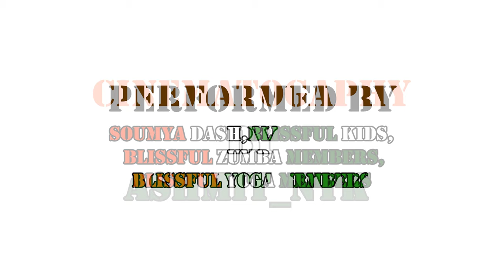Mai Naye Bharat ka Chehra Hoon | Amitabh bacchan | 2023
'Main Naye Bharat Ka Chehra Hoon' a poem by Amitabh bacchan.
Freedom is our birth right, but was snatched away from us,
Our nation earned this freedom after making great sacrifices,
Let's never take it for granted!
Let's salute the sacrifices made by freedom fighters and soldiers who made us realise the dream of an independent and unified India. Happy Republic Day!
Choreographed By
Soumya dash
Performed By
Soumya Dash, Blissful Kids, Blissful Zumba Members, Blissful Yoga Members
Cinematography By
Ashmit_nyk

Address: Blissful Yoga Centre, New Forest Park, BBSR, Odisha